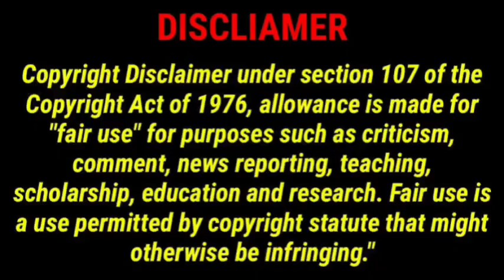Keke Palmer’s ex ordered by the court to immediately return this, if not he will get ARRESTED